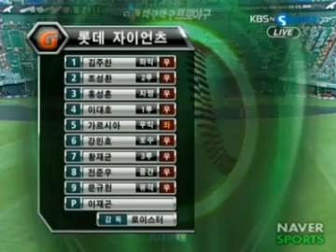20100729 Tigers vs Giants (양현종 시즌 13승)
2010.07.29 KIA 타이거즈 vs 롯데 자이언츠 (양현종 시즌 13승&채종범 시즌 3호 홈런&최희섭 시즌 16호 홈런(백투백 홈런))